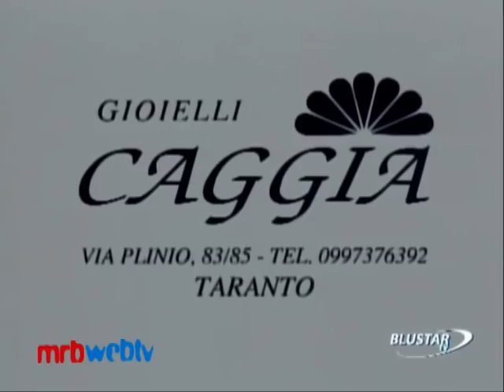Fuorigioco - Puntata del 22.09.2012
Puntata integrale di Fuorigioco, trasmissione in onda su Blustar TV, del 22 Settembre 2012

Servizio: Studio100 TV
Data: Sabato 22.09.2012